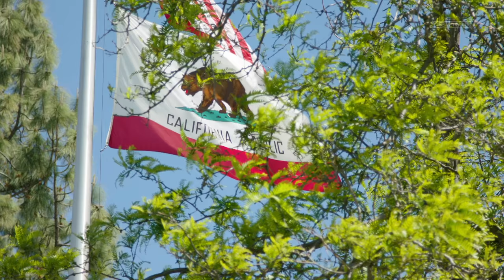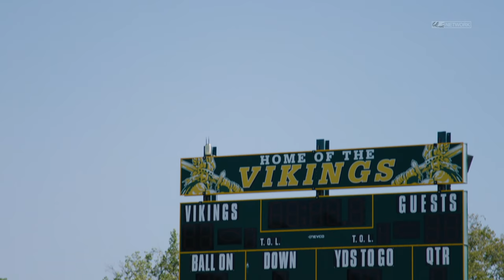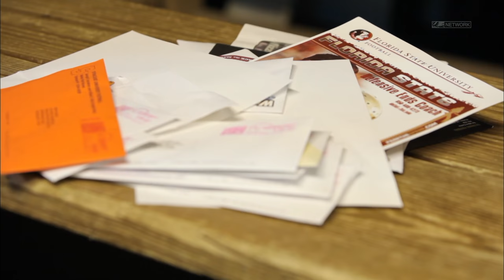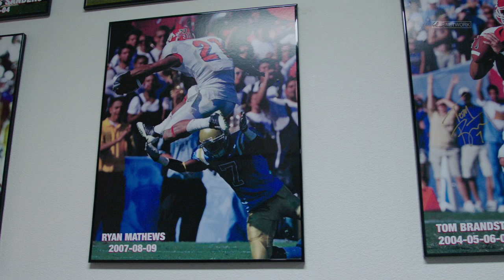Ryan Mathews' Strength Goes Beyond the Football Field | Eagles Goal to Go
Philadelphia Eagles running back Ryan Mathews shares his journey through life, from his high school years to becoming a father.